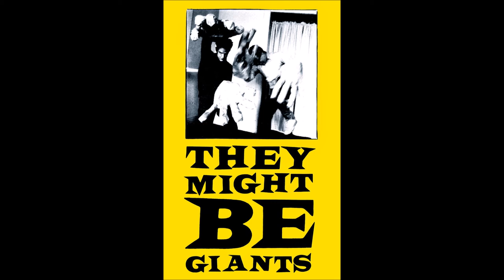They Might Be Giants - The Day [1985 Demo]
The 1985 demo of The Day by They Might Be Giants, from their self-titled 1985 demo tape.

Lyrics:

The day Marvin Gaye
And Phil Ochs got married
The trees all waved
Their giant arms

And happiness bled
From every street corner
And biplanes bombed
With fluffy pillows

Their giant arms

And happiness bled
And biplanes bombed
With fluffy pillows